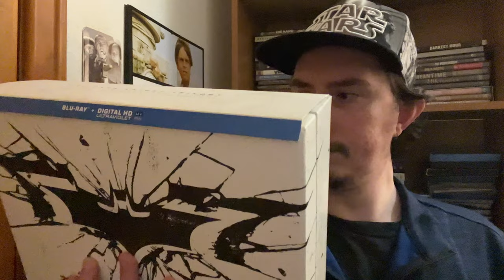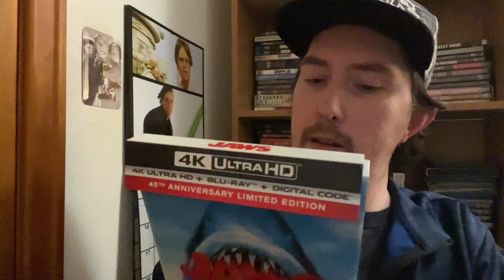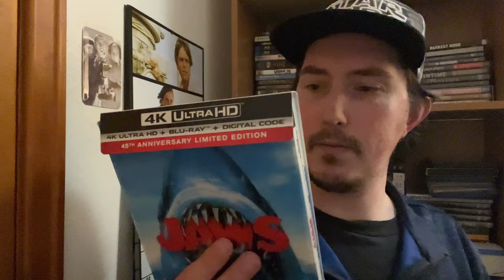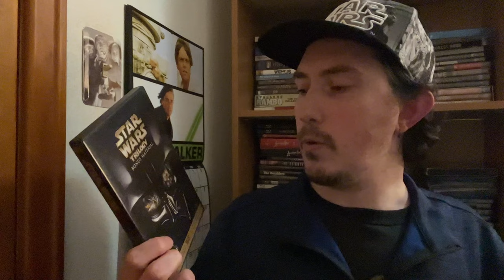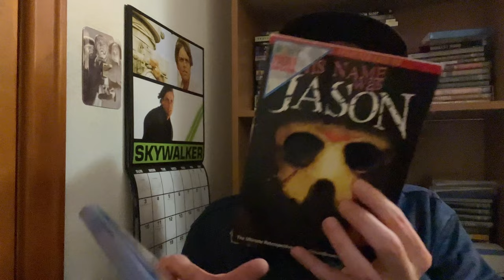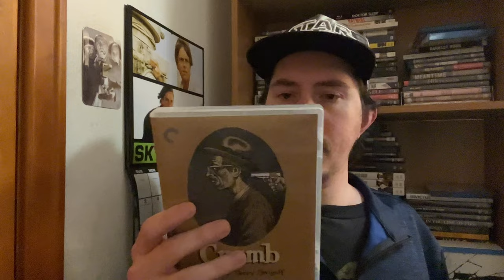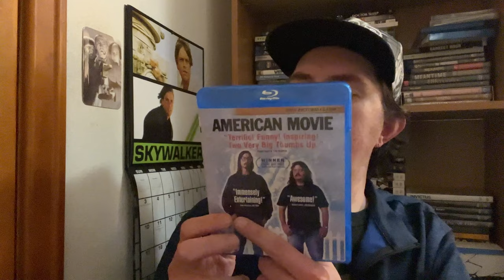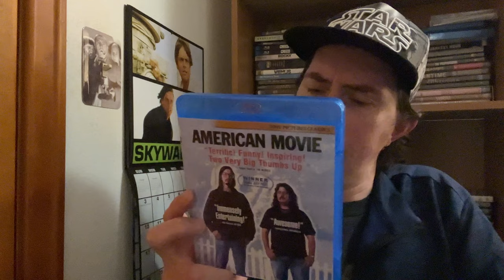Film Talk: Episode 458- Some of my Favorite Documentaries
Today, I'm talking about some of my favorite documentires I enjoy watching, such as Crystal Lake Memories, The Fire Rises, Empire of Dreams, Hoop Dreams and American Movie.